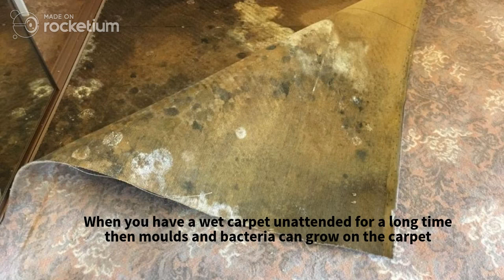Best wet carpet drying service in Brisbane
Drying a wet carpet is a tedious process, when your carpet is completely soaked then it is better to choose a professional wet carpet drying service to dry your wet carpet in Brisbane. At Premier Restoration, we offer best wet carpet drying service with highly trained professionals.
to know more about our carpet drying process.